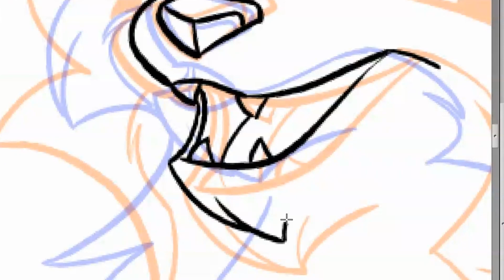Disney Style MAP || Part 7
My Final Part 7 Animation of  @AWildeDove

@AWildeDove   has planned the MAP and created all the Characters.